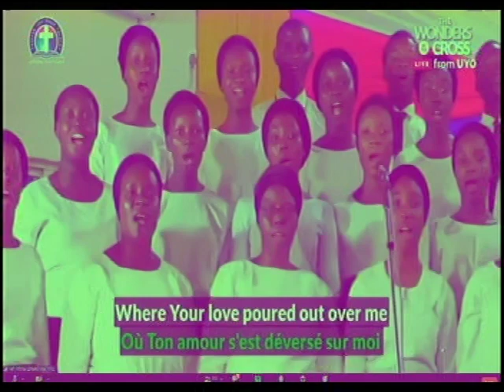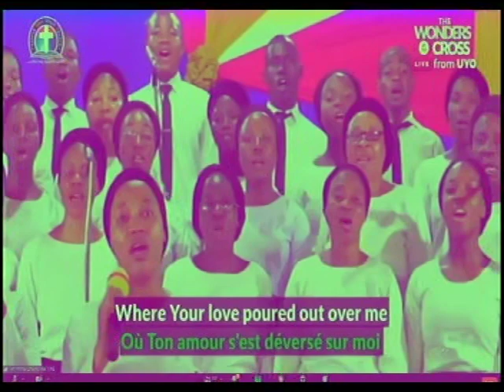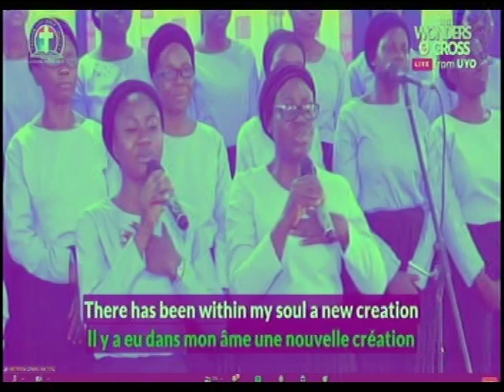CHOIR - UYO GLOBA CRUSADE